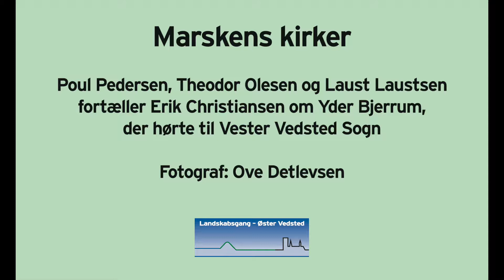Film 10 - Erindringer om Yder Bjerrums sogneforhold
Poul Pedersen, Theodor Olesen og Laust Laustsen fortæller Erik Christiansen, om Yder Bjerrum, der hørte til Vester Vedsted Sogn.
Fotograf: Ove Detlevsen.